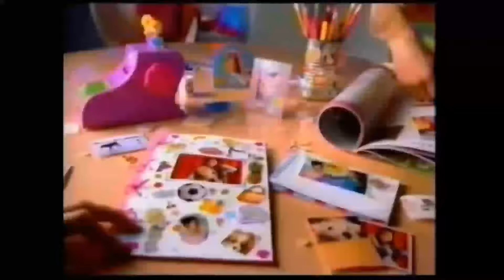All Polly Pocket commercials compilation (1991-2018)